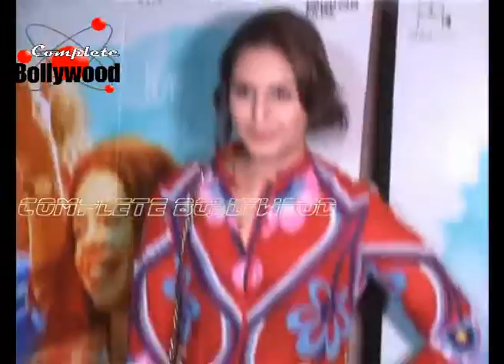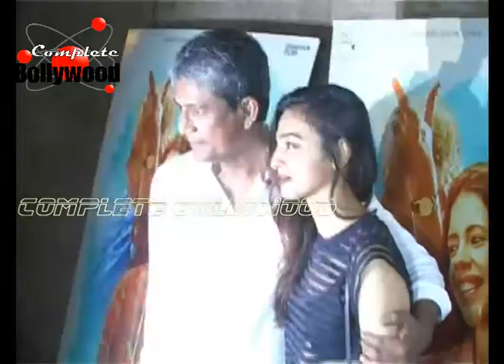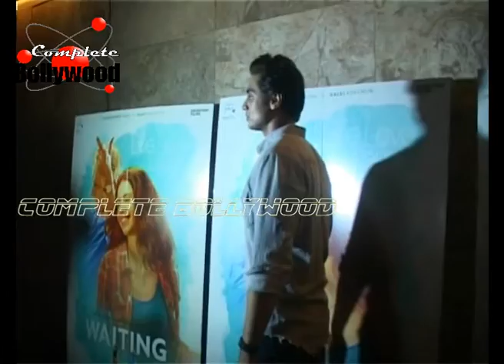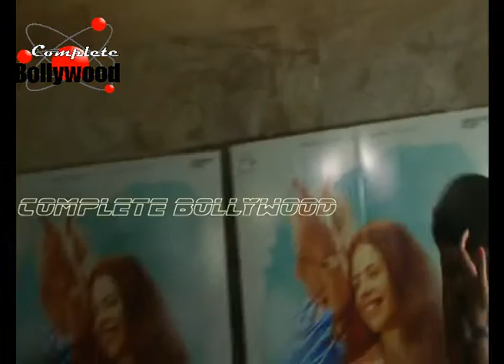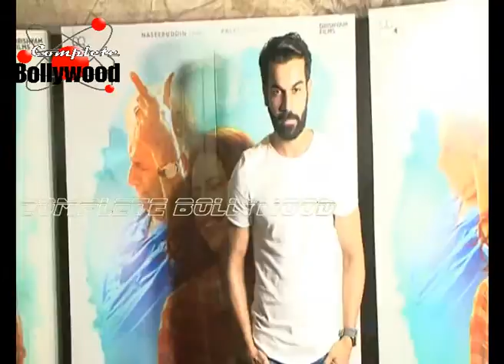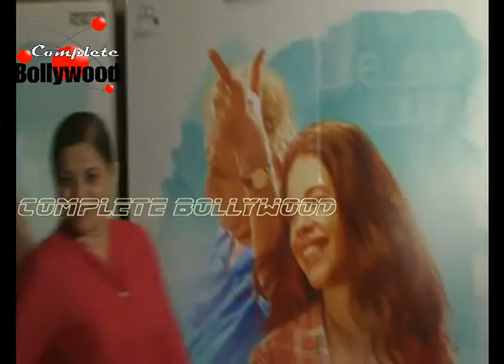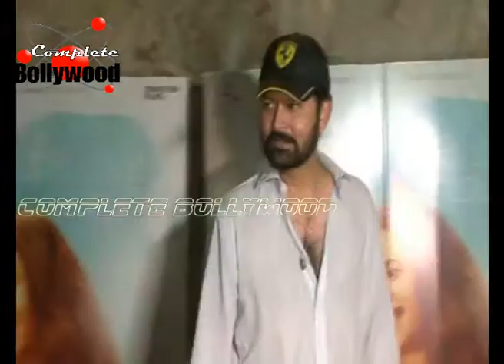Special Screening Of ‘Waiting’